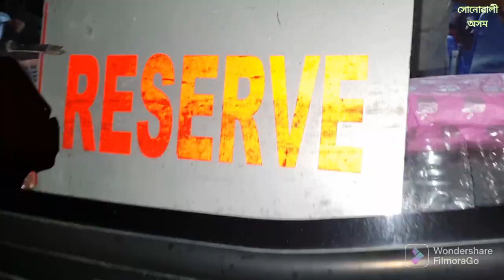Vlog 62 // প্ৰতিযোগিতা কৰিলো বহুত দিনৰ মুৰত// বম জমনি কৰিলো // Hunuwali Axom